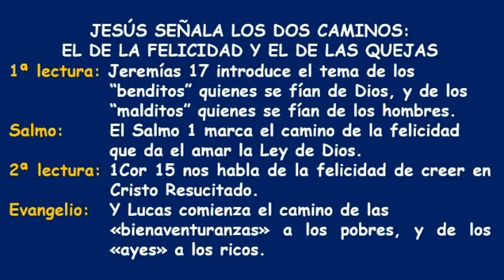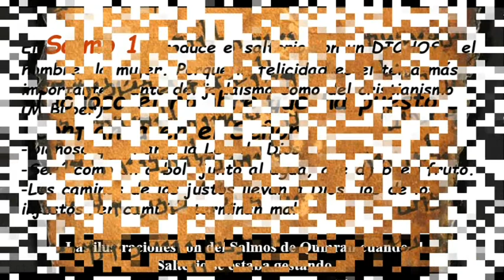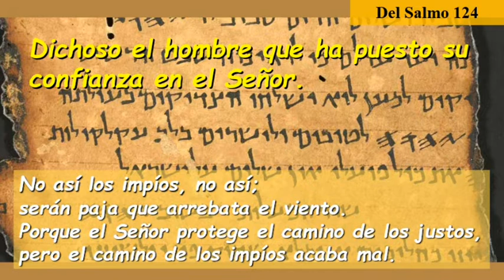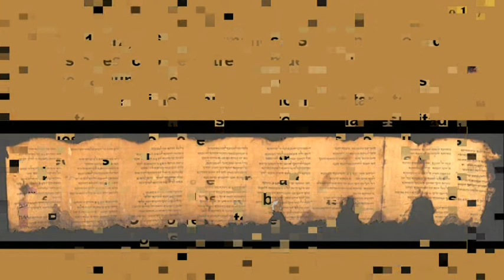Sa1 Domingo 6 Del Tiempo Ordinario Ciclo C ( Castellano )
Sa1 Domingo 6 Del Tiempo Ordinario Ciclo C